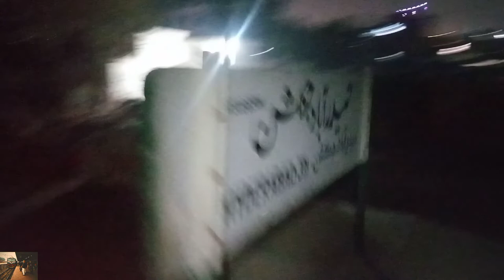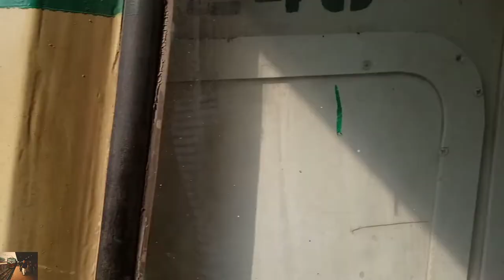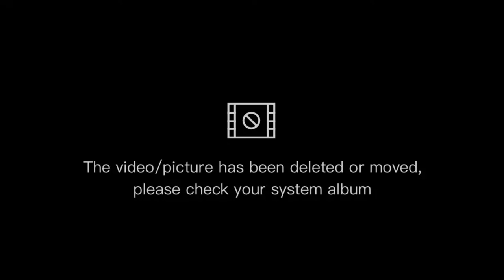HYDERABAD TO LAHORE TRAIN JOURNEY IN 15 UP KARACHI EXPRESS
Karachi Express (Urdu: کراچی ایکسپریس‎) is a passenger train operated daily by Pakistan Railways between Karachi and Lahore The trip takes approximately 18 hours and 30 minutes to cover a published distance of 1,214 kilometres (754 mi), traveling along a stretch of the Karachi–Peshawar Railway Line.

The Karachi Express began in 1943 and was originally between Karachi and Peshawar. Shortly after, the route was shortened between Karachi to Lahore. In 1999, Pakistan Railways began running non-stop, with only one technical stop at Khanpur. By 2003, economy class coaches were added and ceased to be a non-stop train.During the PPP government in Pakistan, 2008–2013, the train service was almost completely finished due to shortage of power vans and locomotives. During much of 2012, the train was only running with only economy class coaches and coupled with Millat Express from Khanewal onwards to Karachi. On 16 May 2013, the train was refurbished and a new rake was arranged that included 10 Economy, 3 AC Business, 2 AC Standard and 1 AC Sleeper class coaches. The route of the train was also changed so that now the train is running between Karachi and Lahore via Lodhran-Multan-Khanewal section instead of the Lodhran-Jahanian-Khanewal section. The train still covers the 1,225 kilometres (761 mi) distance between Karachi and Lahore in 18 hours.

Station stops
Karachi Cantonment
Hyderabad Junction
Nawabshah
Rohri Junction
Bahawalpur
Multan Cantonment
Khanewal Junction
Sahiwal
Raiwind Junction
Lahore Junction

Ghotki train crash

In its worst accident three passenger trains collided on 13 July 2005, derailing 13 carriages and leaving at least 120 dead. The Karachi Express ran into the back of the Quetta Express while it was stopped at a station near Ghotki, and the Tezgam travelling in the opposite direction hit several of the derailed carriages. According to officials, the conductor of the Karachi Express misread a signal.

Mehrabpur train derailment

On 19 December 2007, Karachi Express derailed near the town of Mehrabpur in the Sindh province of Pakistan. At around 2:25 a.m. local time, fourteen of the train's sixteen carriages left the tracks, some being mangled by the crash, others simply sliding down an embankment into the water. Sabotage and terrorism were ruled out as the reason for the crash, with officials believing a faulty track was the cause of the derailment.

Sukkur train derailment

On March 6, 2021, the Karachi Express, headed from Karachi to Lahore, derailed near Sukkur District, injuring 13 passengers.

Service type
Inter-city rail
First service
1943
Current operator(s)
Pakistan Railways
Route
Start
Karachi Cantonment
Stops
10
End
Lahore Junction
Distance travelled
1,214 kilometres (754 mi)
Average journey time
18 hours, 30 minutes
Service frequency
Daily
Train number(s)
15UP (Karachi→Lahore)
16DN (Lahore→Karachi)
On-board services
Class(es)
AC Sleeper
AC Business
AC Standard
Economy
Sleeping arrangements
Available
Catering facilities
Available
Technical
Track gauge
1,676 mm (5 ft 6 in)
Track owner(s)
Pakistan Railways